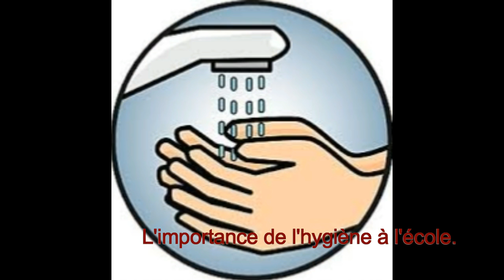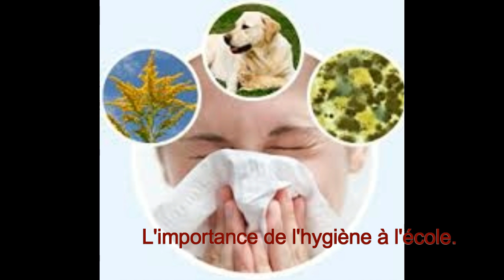L' hygiène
Vidéo destiné aux élèves de la maternelle à la 3e année.